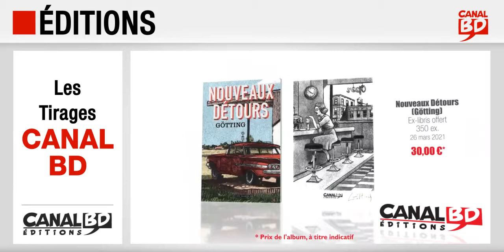Les Tirages et suppléments exclusifs Canal BD de mars à avril 2021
Tirages/suppléments exclusifs Canal BD de mars à avril 2021 :
- 16/04/2021 : Tout est Vrai (ed. ICI MÊME ÉDITIONS), Ex-libris 600 ex. (dont 100 signés).
- 16/04/2021 : Abaddon (ed. ICI MÊME ÉDITIONS), Ex-libris 250 ex.
- 09/04/2021 : Wanted Lucky Luke (ed. LUCKY COMICS), 2 000 ex., Cahier 12 pages.
- 06/04/2021 : Paul (ed. LA PASTÈQUE), Livret 24 pages.
- 23/03/2021 : Sang d'Encre (ed. KOMICS INITIATIVE), Ex-libris 130 ex.
- 23/03/2021 : Nouveaux Détours (ed. BDARTISTE), Ex-libris 350 ex.